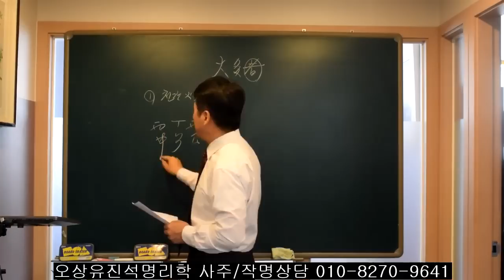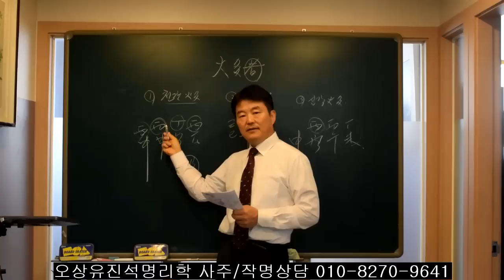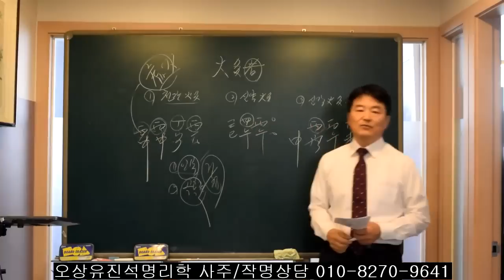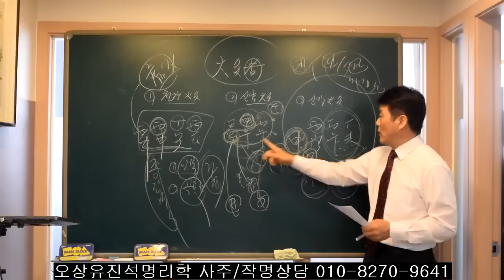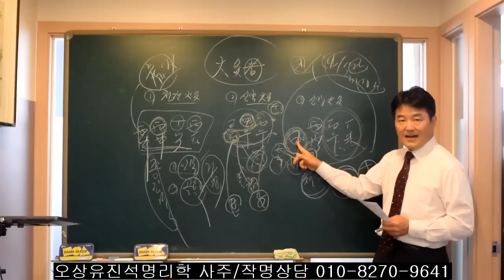사주에서 火가 많을 사람들 이시기에 풀리고 성공한다. 오상유진석명리학강의